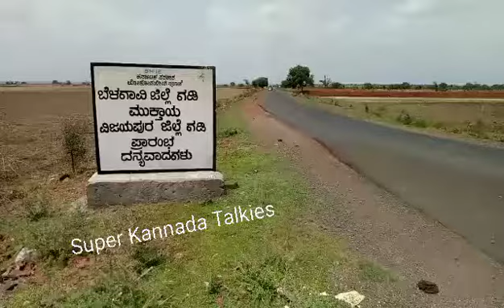Belagavi - Vijayapur border ಬೆಳಗಾವಿ-ವಿಜಯಪುರ ಗಡಿ